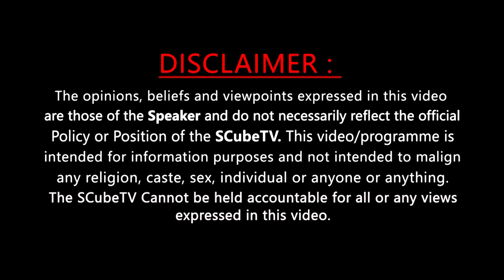సినిమా మిస్టరీ చాలా ఇంట్రెస్టింగ్ గా ఉంటుంది...| Director N. Kishore about Maayon | Sibi Satyaraj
సినిమా మిస్టరీ చాలా ఇంట్రెస్టింగ్ గా ఉంటుంది...| Director N. Kishore about Maayon |Sibi Satyaraj |Sathyaraj |Ilayaraja | RJ Naresh | S Cube TV